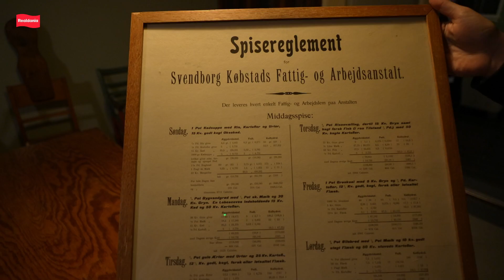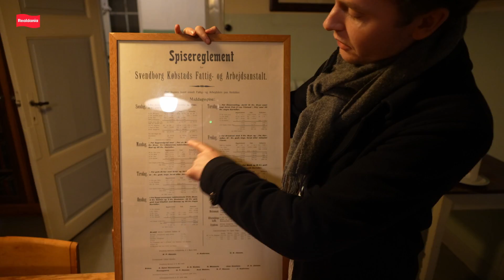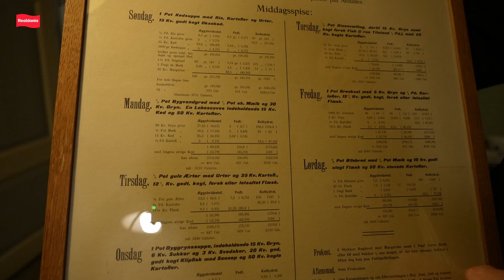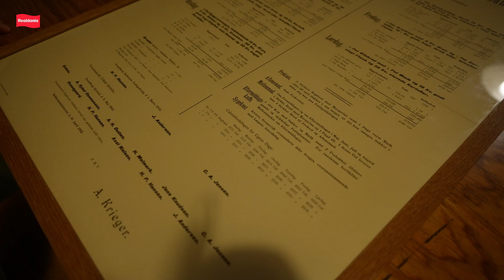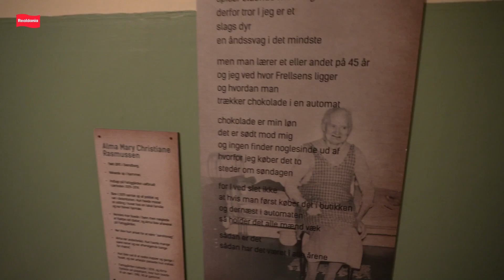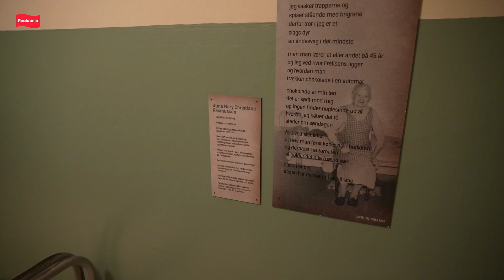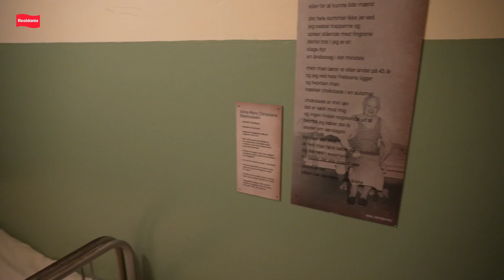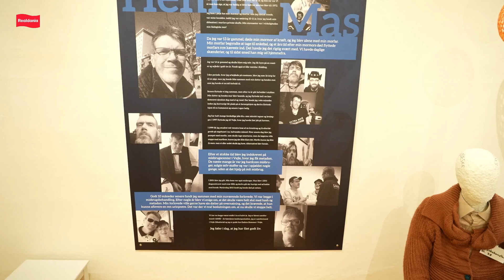Rundvisning i Danmarks bedst bevarede fattiggård - Danmarks Forsorgsmuseum // Mit Realdania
Hvordan var det at være fattig og udsat i gamle dage? Vi besøger Danmarks bedst bevarede fattiggård i Svendborg, som i dag er Danmarks Forsorgsmuseum. Foreningen Realdania har støttet tilgængeligheden for handicappede og dårligt gående gæster på museet.

På denne virtuelle rundvisning fortæller museumsinspektør Jeppe Wichmann Rasmussen om de (næsten) glemte liv, der blev levet af de fattigste på børnehjem, arbejdsanstalter og fattiggårde fra 1800-tallet og helt op til vores tid.

Arrangementet blev holdt den 15. december 2021 for Realdanias medlemmer.

Læs mere om Danmarks Forsorgsmuseum og Realdanias støtte til museet på